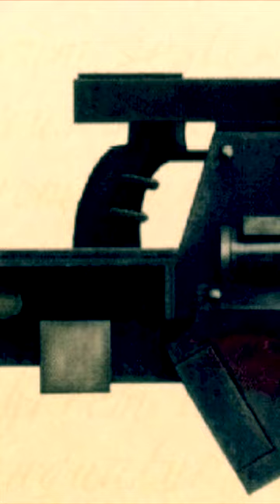The Assault Cannon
Behold, the Assault Cannon! This is no ordinary weapon. Developed in the 31st Millennium, it's a force to be reckoned with. With its six barrels and electric motor, it's a rapid-firing beast, perfect for close to medium-range combat. When it comes to mowing down infantry and light vehicles, the Assault Cannon is unmatched. But beware, its ferocity comes at a cost. It's prone to overheating and jams due to its lightning-fast rate of fire.
 Most Space Marine Chapters and Astra Militarum regiments swap out these barrels after every mission. The Assault Cannon demands a stable firing platform and a skilled operator. In the hands of a skilled warrior, it's a true instrument of destruction.